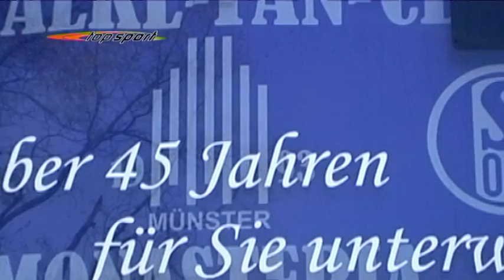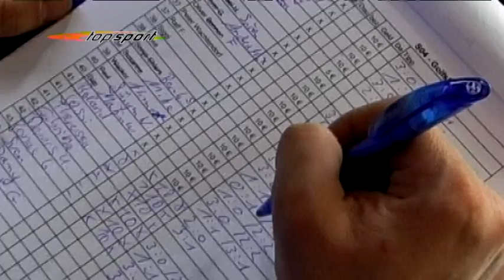Sportreportage - Busfahrt mit dem Schalke Fanclub Monasteria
Busfahrt zum Heimspiel von Schalke mit dem Schalke Fanclub Monasteria aus Münster